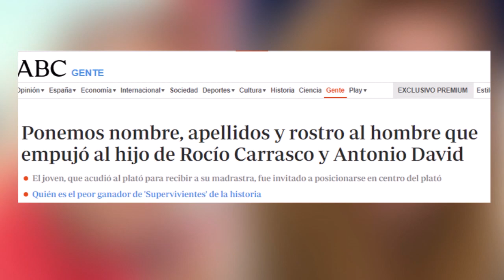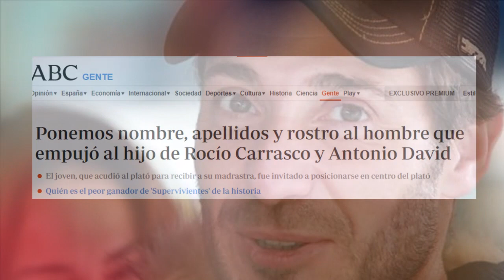La inesperada noticia de Saúl Ortiz que hunde a Rocío Carrasco y Fidel Albiac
La hija de María Teresa Campos ha hablado en el programa Viva la vida de telecinco que ahora presenta Toñi Moreno , y las redes han visto que lo ha hecho de más .
Una portada en la revista Semana resulto ser mentira , y dejo en mal lugar a María Teresa Campos y a Carmen Borrego de paso .

El programa del fin de semana de telecinco en mediaset ha entrado en una polémica por un contenido que sinceramente se le ha ido de las manos . Isabel Rábago , José Antonio Avilés , Terelu Campos , Makoke y Marisa Martín-Vázquez encima han colaborado en este grave error .

PRIMERAS PALABRAS en EXCLUSIVA de Antonio David Flores tras ganar Olga Moreno Supervivientes 2021 con David Flores y Rocío Flores

Por la defensa de Rocío Carrasco y Fidel Albiac , no todo vale.

El gran abrazo de Rocío Flores y David Flores a Olga Moreno por ganar Supervivientes 2021 arde en redes y trae consecuencias para la mujer de Fidel Albiac .

En estos días el programa Supervivientes 2021 ha traído tristes noticias para Rocío Flores y Antonio David Flores y las consecuencias de todo fue Rocío Carrasco y Fidel Albiac en mediaset . La defensa de Olga moreno no es fácil por el poco apoyo de la productora quitando a Gloria Camila y Rocío Flores .

Las redes arden contra el programa de telecinco y mediaset .

Adelanto demoledor del capitulo 12 de la serie documental de Rocío Carrasco .
Nadie se creyó la versión oficial dada por Rocío Carrasco en la entrevista de Rocío: Contar la Verdad para Seguir Viva y este miércoles veremos el episodio 12 .
Los presentadores de Sálvame , Carlota Corredera y Jorge Javier Vázquez siguen bajo mínimos de credibilidad y con las redes siendo muy críticas con su labor y manipulación informativa .

El programa de Jorge Javier Vázquez , Carlota Corredera , Pilar Eyre , Kiko Hernández , Belén Esteban , Lydia Lozano o Paloma García Pelayo trata a Antonio David Flores como un culpable de los hechos, y se prepara demanda millonaria .
Carlota Corredera y David Valldeperas anunciaron hace unas semanas en Sálvame la serie documental Rocío: Contar la Verdad para Seguir Viva , donde se aviso que Rocío Carrasco va a hablar de Rocío Flores , Antonio David Flores , Olga Moreno y David flores .

Un juez puede cancelar a Rocío Carrasco y Carlota Corredera en telecinco por Antonio David Flores y Rocío Flores

Hace un més del episodio final de Rocío: Contar la Verdad para Seguir Viva en telecinco .

Los espectadores fueron muy críticos con todos los cápitulos de Rocío: Contar la Verdad para Seguir Viva y hay preocupación

Hoy tocamos un tema que nadie esperaba y que hundiría a Antonio David Flores , el cual últimamente esta pasando por su peor momento con Olga Moreno y en Sálvame .
En el plató solo le defiende Kiko Matamoros y sus compañeros como Belén Esteban o Gema López lo interpretan como el primer paso a algo más grande .

Los porcentajes oficiales de votos de Gianmarco Onestini , Melyssa , Lola y Tom desmontan el tongo que denuncian algunos en Supervivientes 2021 .